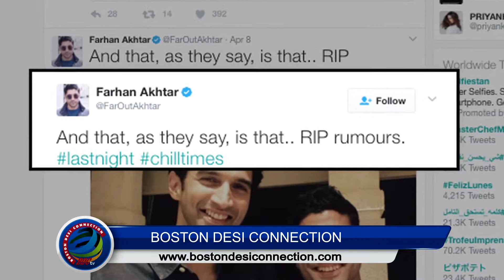Farhan REACTS on Fight with Aditya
News were doing the rounds that Farhan had a problem with Aditya's closeness to Shraddha, following which the two actors had gotten into a fight during an event. Actor-filmmaker Farhan Akhtar has rubbished reports that he and actor Aditya Roy Kapur had engaged in an argument over actress Shraddha Kapoor.